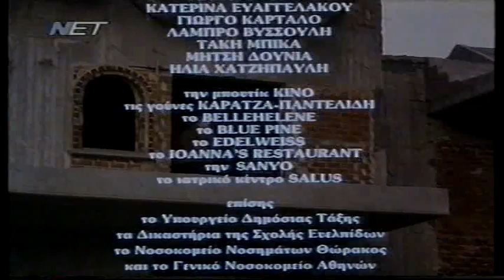Η ΑΛΛΗ ΟΨΗ (7/7).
Σκηνοθεσία: Τάσος Ψαρράς
Σενάριο: Περικλής Σφυρίδης, Τάσος Ψαρράς -Βασισμένο στο διήγημα του Περικλή Σφυρίδη "ΤΟ ΜΥΣΤΙΚΟ"
 Υπόθεση
Ένας επιτυχημένος δικηγόρος, ο Μάριος, και η σύζυγός του Μαργαρίτα, διαμένουν στην Αθήνα κάνοντας μια ήσυχη και μάλλον συμβατική ζωή, στα καθιερωμένα μέτρια μεσο-αστικά πρότυπα. Ο σύζυγος έχει μια ερωτική σχέση με μια νεαρή δικηγόρο, όπως και η σύζυγος έχει επίσης τη δική της περιπέτεια. Η καθ' όλα στρωμένη ζωή του ζευγαριού αναστατώνεται, εκ βάθρων, όταν ο σύζυγος μαθαίνει ότι είναι φορέας του AIDS και αίφνης όλα καταρρέουν: οικογένεια, κοινωνικές σχέσεις, καριέρα.

Πρωταγωνιστούν: Χριστίνα Παπαμίχου, Παναγιώτης Παναγόπουλος, Νίκος Δαφνής, Νικολέτα Νεφέλη Μπουφίδου, Νικήτας Τσακίρογλου, Μηνάς Χατζησάββας, Μαρίνα Ξένου, Λυδία Λενώση, Κοσμάς Ζαχάρωφ, Δημήτρης Τζουμάκης, Δημήτρης Πανταζής, Δημήτρης Παλαιοχωρίτης, Δήμητρα Χατούπη, Γιώργος Κυριακίδης, Άννα Μακράκη(livemovies.gr).